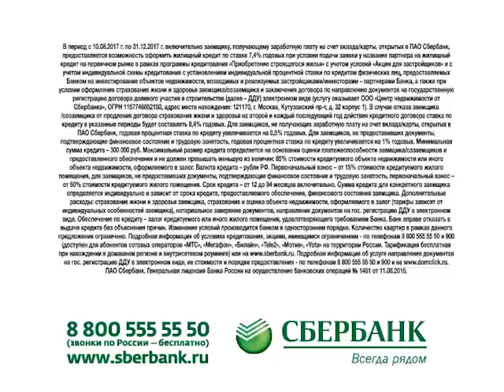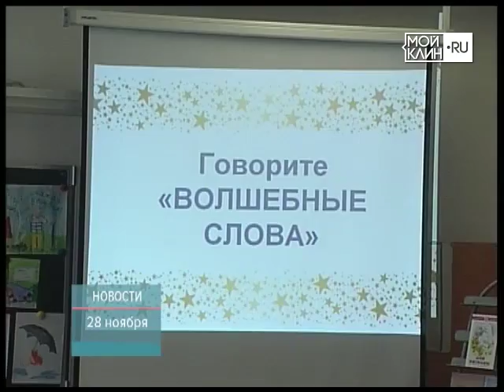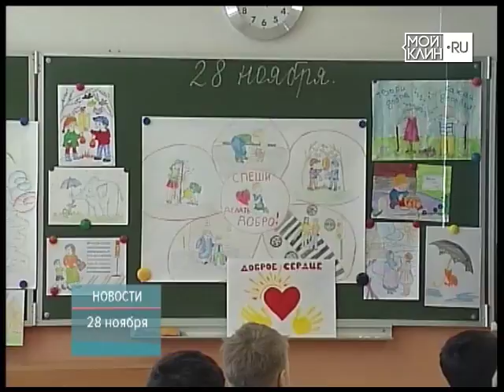ТНТ-Поиск: Международная акция "Щедрый вторник" в Клину